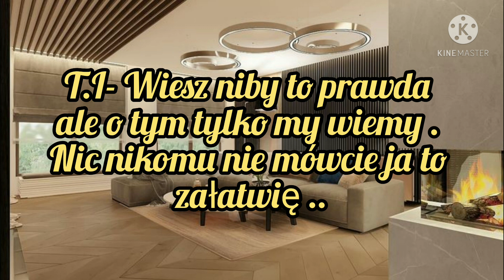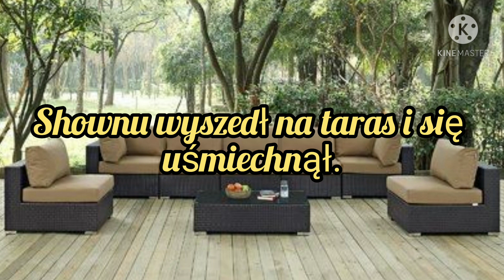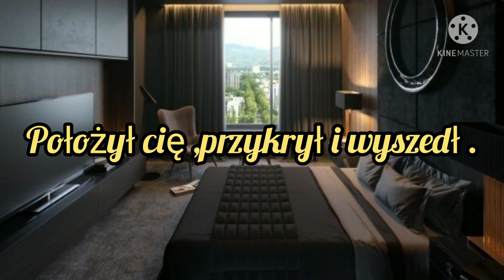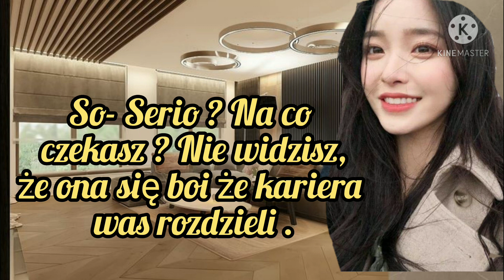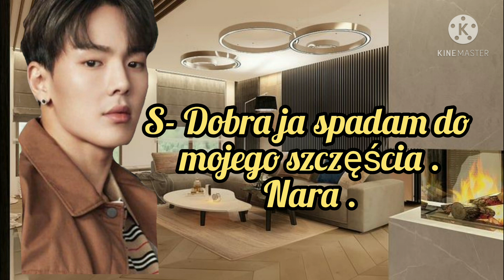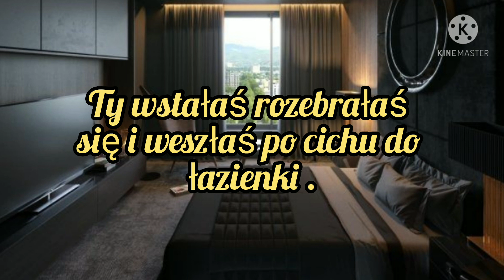Imagine.pl.Monsta X "Serce diabła" odc.43.